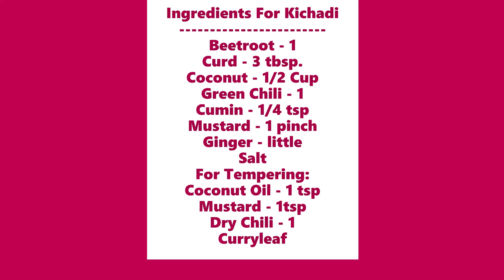Beetroot Pachadi And Kichadi - Onam Special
Pachadi is a South Indian term that refers to a type of chutney or relish. It's a versatile condiment that can be made from a variety of vegetables, fruits, and spices. Pachadis are typically served as a side dish with rice, idli, dosa, or other South Indian staples.

Ingredients For Kichadi
Beetroot - 1
Mustard - 1 pinch
Ginger - little
Salt
For Tempering:
Coconut Oil - 1 tsp
Mustard - 1tsp
Dry Chili - 1
Curryleaf

Ingredients For Pachadi
Beetroot - 1
Curd - 3 tbsp.
To Grind:
Mustard - 1 pinch
Ginger - little
Salt
For Tempering:
Mustard - 1tsp
Dry Chili - 1
Curryleaf